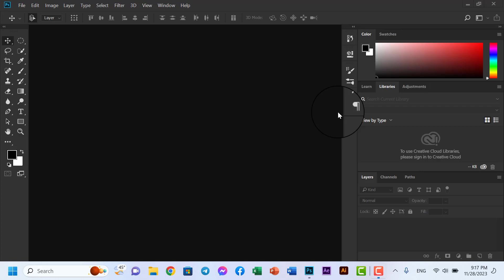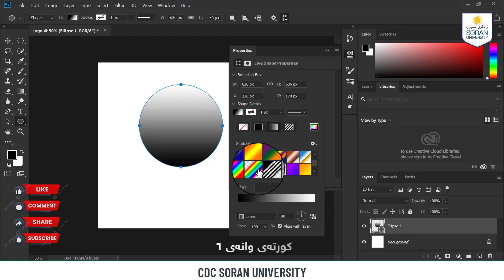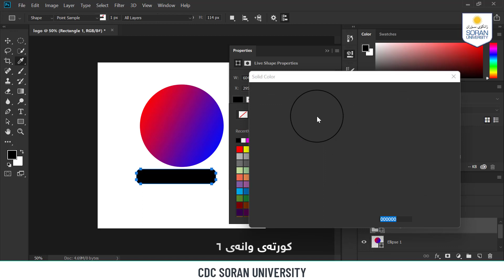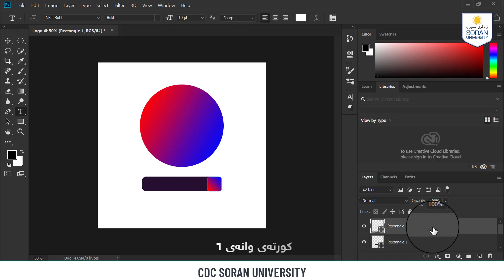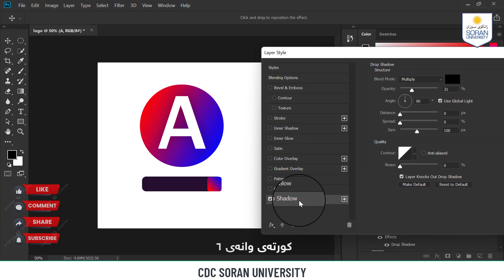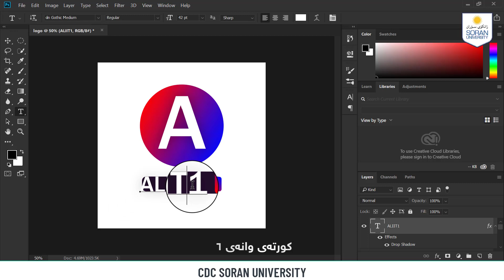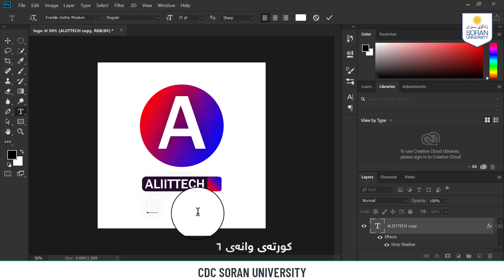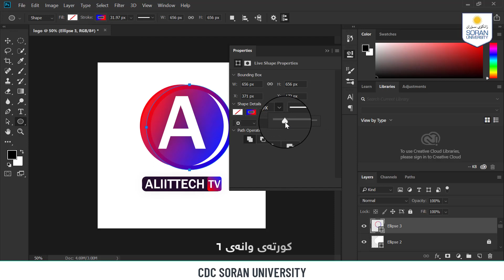کۆرسی گرافیک دیزاین- وانەی شەشەم. م. گەیلان.